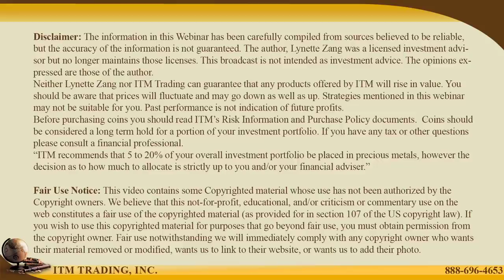Q&A with Lynette Zang